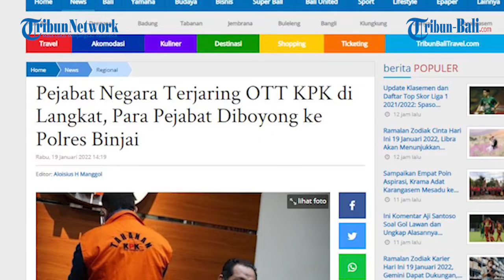Bupati Langkat Terbit Rencana yang Kena OTT KPK Termasuk Pejabat Terkaya dengan Harta Rp 85 Miliar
Kabar Bupati Langkat Terbit Rencana terjaring dalam OTT KPK seketika viral, harta kekayaannya juga ternyata tak main-main.
Terbit Rencana sempat masuk jajaran 10 kepala daerah terkaya di Indonesia pada tahun 2021.
Kekayaan Terbit Rencana meliputi, mobil, surat berharga, hingga rumah mewah.
Komisi Pemberantasan Korupsi (KPK) melakukan operasi tangkap tangan (OTT) terhadap Bupati Langkat Terbit Rencana Peranginangin.

(IAG)